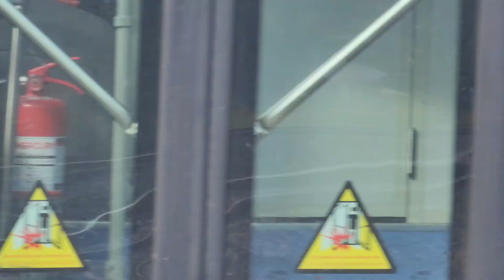นานๆ ทำขบวนธรรมดา QSY 5229 ทำขบวน 202 เข้ากรุงเทพ